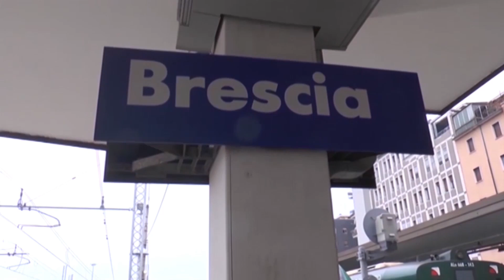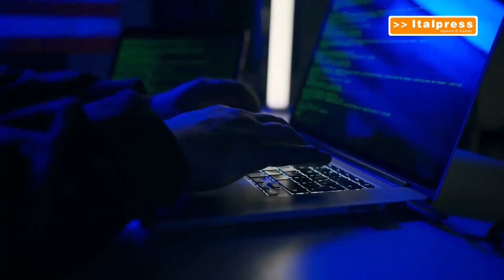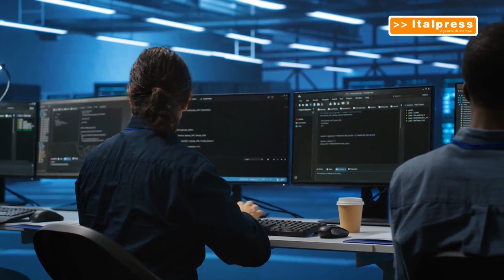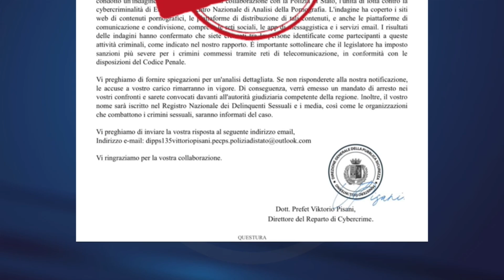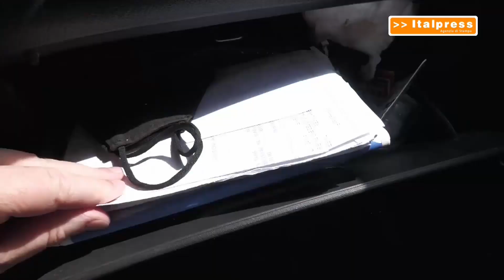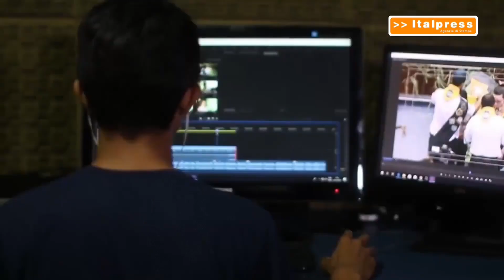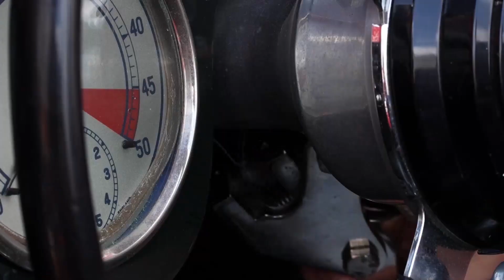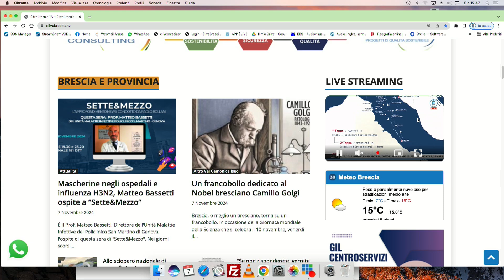TG GIORNO 7 novembre 2024